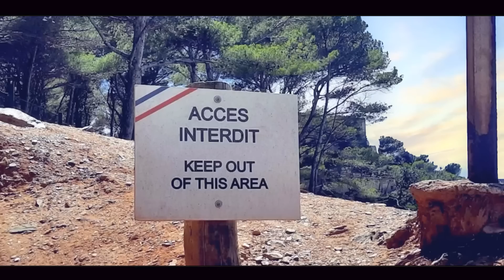Des Vacances à pognon de dingue - Le Couple Macron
Depuis le 25 Août 1964 occupé à l'époque par le Générale de Gaule.
Le fort de Brégançon accueil les familles présidentielles.
Combien nous coûte ce joyaux ?
- La vidéo du début est filmée dans le Lavandou au Palais des Glaces, où Brigitte et Emmanuel ont dégusté une glace le 3 Août vers 21h30 (nombres de boulles inconnues).